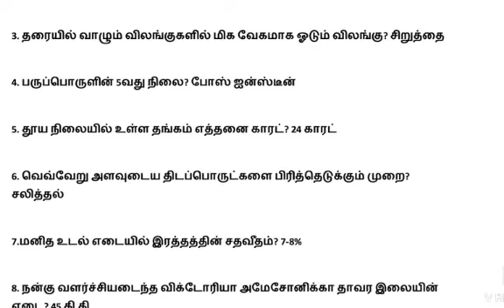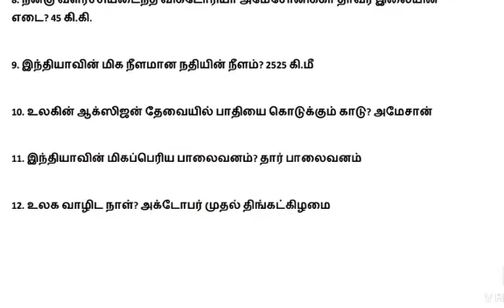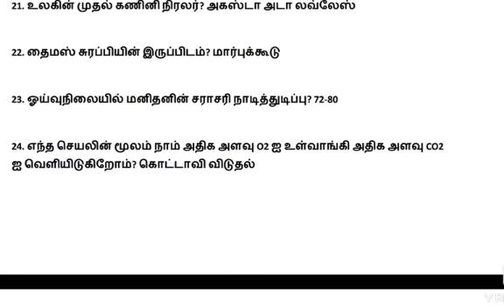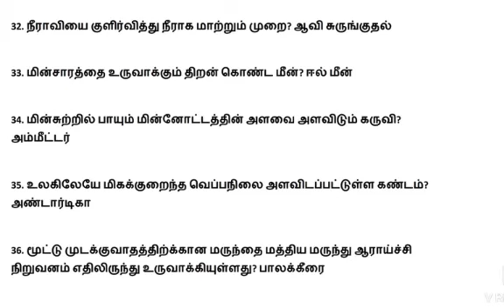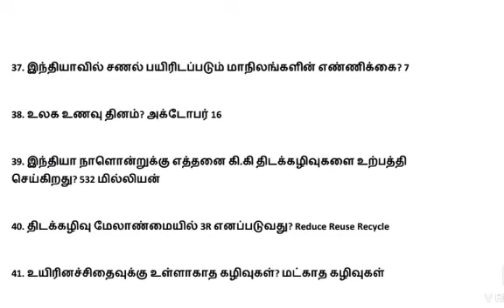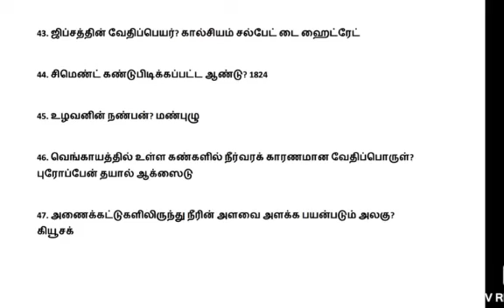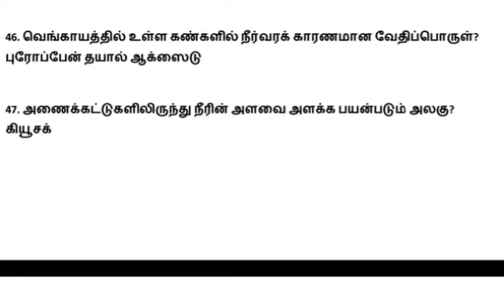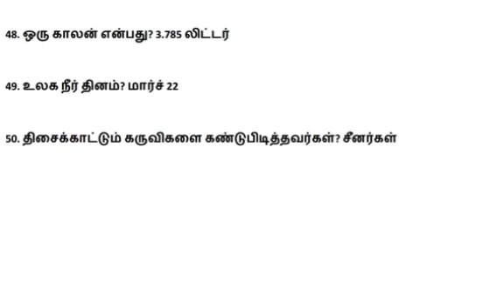6th New Book Science Important Questions For SI & Group 2A